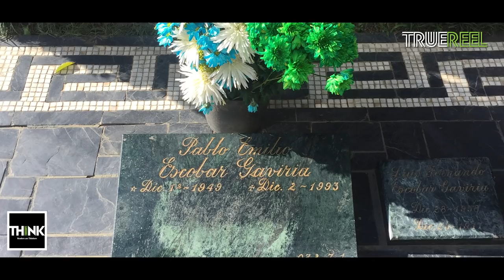നാര്‍ക്കോസ് വഴി കൊളമ്പിയയിലേക്ക്‌ | Colombia travel |Rasheed Arakkal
ലോക ചരിത്രത്തിലെ ഏറ്റവും ധനികനായ ക്രിമിനൽ എന്നറിയപ്പെടുന്ന കൊളമ്പിയൻ കൊക്കൈൻ രാജാവ്പാബ്ലോ എസ്കോബാറിൻ്റെ കഥ നെറ്റ്ഫ്ലിക്സ്  സീരീസായ നാർകോസിൽ
നിന്നാണ് ആലുവക്കാരനും ഖത്തറിൽ വ്യവസായിയുമായ റഷീദ് അറക്കൽ ഉദ്വേഗത്തോടെ കണ്ടറിഞ്ഞത്. എസ്കോബാർ ജീവിച്ച സ്ഥലവും നടന്ന വഴികളും നേരിട്ടറിയാൻ റഷീദ് കൊളംബിയയിലേക്ക് പോയി. നാർകോസ് സീരീസ് പോലെ സംഭവ ബഹുലമായിരുന്നു റഷീദിൻ്റെ കൊളമ്പിയൻ യാത്രകളും. ആ കഥ കേൾക്കൂ.